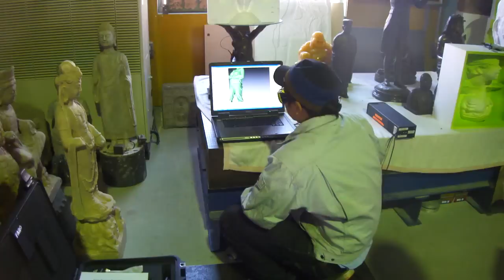full body scan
artec 3d scanner Lと FARO focus 3dを用いて、全身をスキャンして、三次元データを作りました。